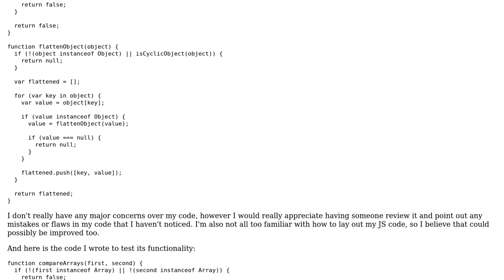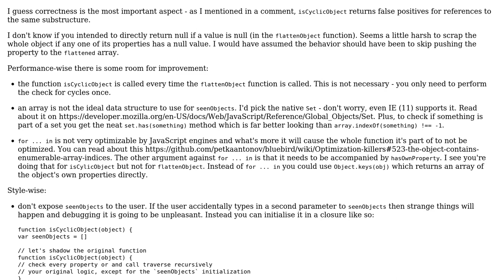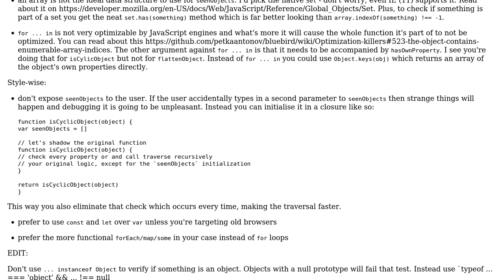Code Review: Object-to-array flattening function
With thanks & praise to God, and with thanks to the many people who have made this project possible! | Content (except music & images) licensed under CC BY-SA | Music | Images & others | With thanks to user Jamal user Jack Wilsdon user adrianton3 and the Stack Exchange Network Trademarks are property of their respective owners. You are responsible for your own actions.